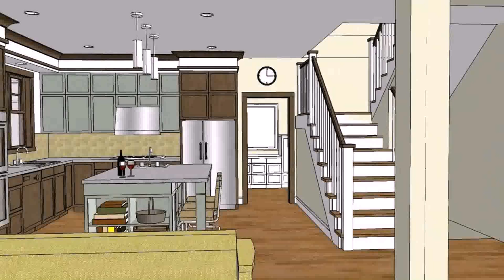Small Bungalow House Design With Floor Plan Philippines - DaddyGif.com (see description)